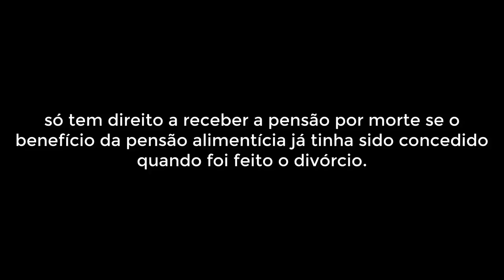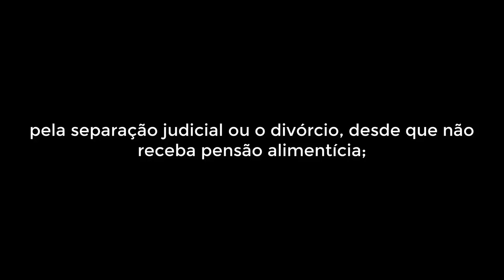DIVÓRCIO E PENSÃO POR MORTE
INSS: Quem se divorciou tem direito à pensão por morte?

Quando o cônjuge não tem direito a dividir a pensão?

O cônjuge perde o direito:

pela separação judicial ou o divórcio, desde que não receba pensão alimentícia;
pela anulação do casamento;
pelo óbito ou por sentença judicial transitada em julgado.

A companheira ou o companheiro, inclusive do mesmo sexo, perdem o direito:

 pela cessação da união estável com o segurado ou segurada, desde que não receba pensão alimentícia.